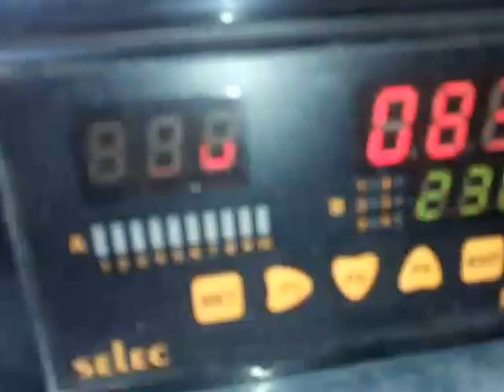Biogas Flow Meter - 300 m3/hr Flow Range, Biogas Flow Meter, Biogas Flow Meter Manufacturer India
Precision Flow Control Instruments Pune ,Mass Flow Measurements of Liquids Pune

Biogas India Flow Meter Installiation

Biogas Flow Meter Installed and Working Fine On Raw Biogas

Pressure is Very Low 3 mbar

Thermal Mass Flow Meter technology

Tests Online Show Accuracy Of 1.00% F.S Accuracy

Caliberated As Per NIST Approved Instruments and Caliberated Instruments As Per NIST Standards Tracable to NIST Standards